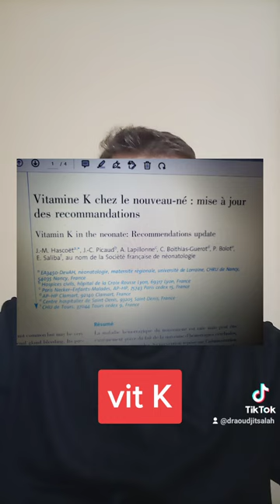dosage prophylactic de la vitamin K chez le nouveau-né.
Bienvenue sur ma chaîne YouTube ! Dans cette vidéo, nous allons discuter du dosage prophylactique de la vitamine K chez le nouveau-né. La vitamine K est essentielle à la coagulation sanguine et les nouveau-nés sont particulièrement vulnérables à la carence en vitamine K, ce qui peut entraîner des saignements dangereux. C'est pourquoi il est recommandé de donner une dose prophylactique de vitamine K aux nouveau-nés peu de temps après leur naissance.

Dans cette vidéo, nous allons expliquer en détail les raisons pour lesquelles la vitamine K est importante chez les nouveau-nés, comment elle est administrée, et les doses recommandées. Nous aborderons également les différentes options de dosage et les facteurs qui peuvent influencer la décision de choisir l'une ou l'autre. Enfin, nous discuterons des effets secondaires possibles de la vitamine K et de la façon dont ils peuvent être gérés.

Si vous êtes un parent ou un professionnel de la santé et que vous voulez en savoir plus sur le dosage prophylactique de la vitamine K chez le nouveau-né, cette vidéo est faite pour vous. Restez avec nous jusqu'à la fin pour obtenir toutes les informations dont vous avez besoin. Merci de regarder !